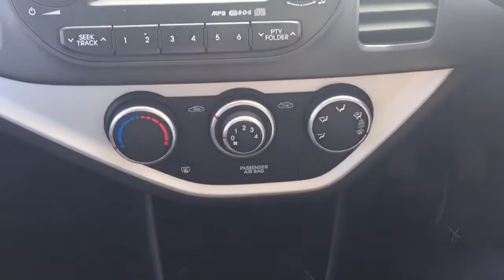FE12TOU Kia Picanto 1.0